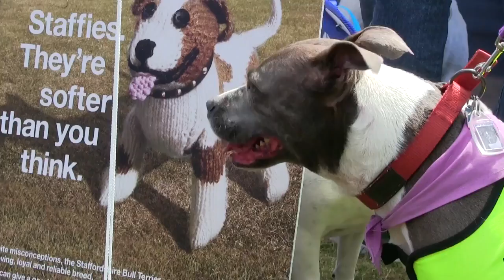Staffies. They're softer than you think at Battersea's Old Windsor Fun Day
Think you know all about the Staffordshire Bull Terrier? Watch this video, you may be surprised to hear that Staffies are softer than you think.

Staffie owners champion the breed at our recent Old Windsor Fun Day.